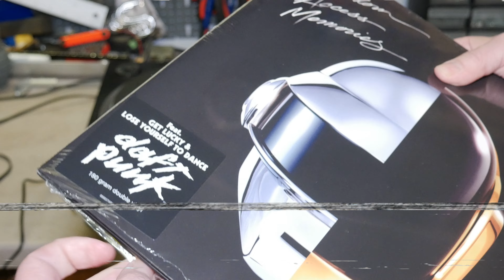Audio-Technica AT-LP120xBT-USB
Otwieranie paczki, montaż i uruchomienie gramofonu Audio-Technica AT-LP120xBT-USB